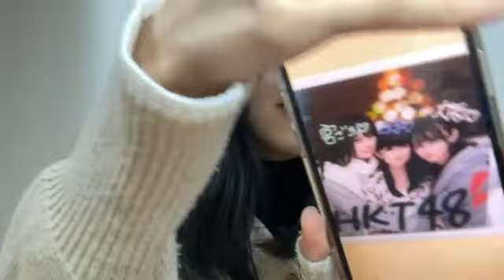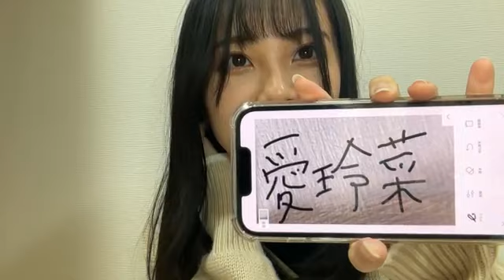NENE JITOE 2022/01/15 地頭江 音々（HKT48 チームKⅣ）